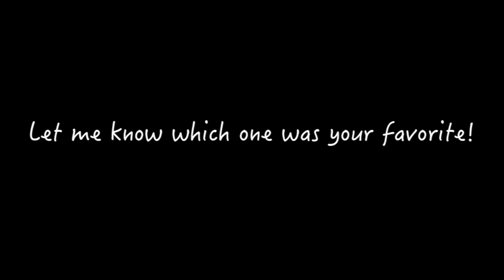15 Second Songs From 2015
Here's a compilation of all the 15 Second Songs on my Instagram. If you don't know, I take  one word (sometimes multiple) suggestions in my comments and make songs out of them.